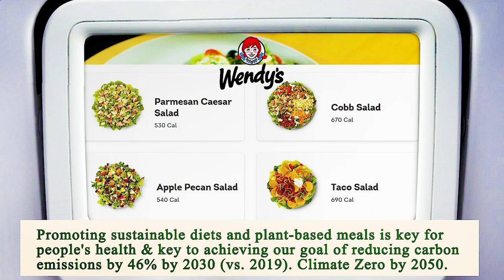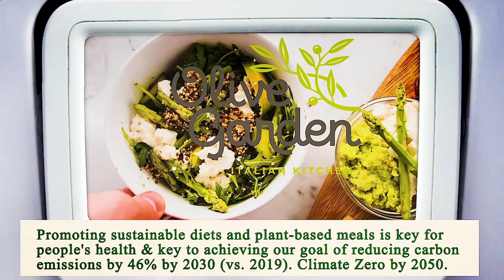Close to Me Restaurant - Close to Me Restaurants - San Diego 92114, San Diego County, CA, US